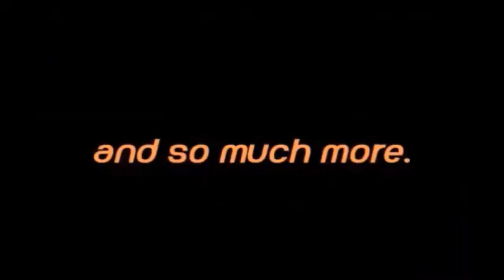One Second of Zackzilla's Go!Animate Moments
"Here is my another fun one second video for all of you, But this time, It is about my favourite GoAnimate moments of all time.

NOTE 1: I am so sorry that some of the GoAnimate videos that are so cringy.

NOTE 2: I am also sorry that the Bandicam watermark was in the way. I'll try to fix it in the full version of the series.